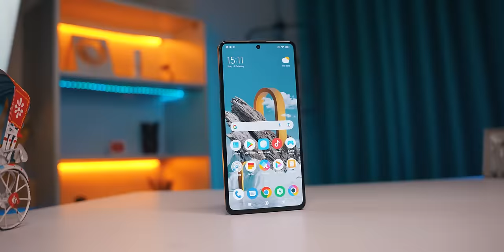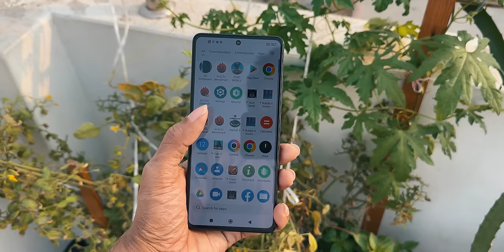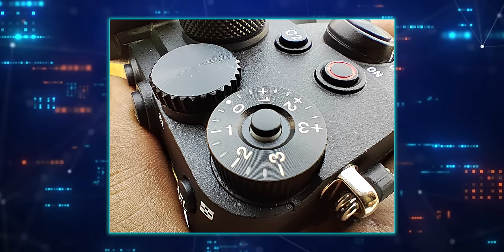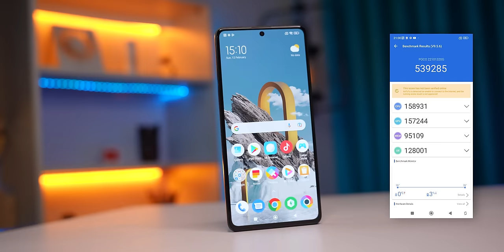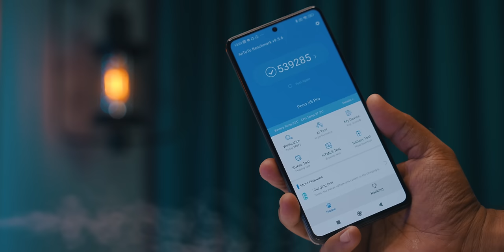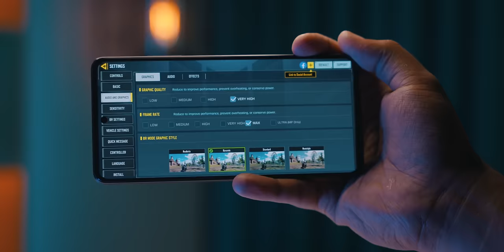POCO X5 PRO 5G Full Review । আসলেই কিং ?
Poco X5 pro 8/256 international global
Price : 37,000/-

             SMS GADGET